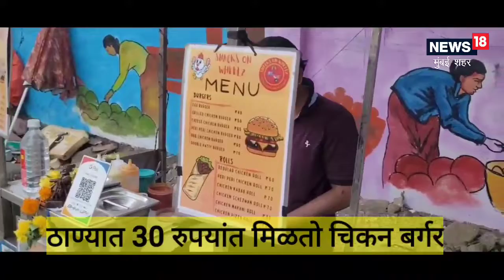Street Food | तुम्ही कधीच खाल्ला नसेल असा जबरदस्त बर्गर, खवय्यांची लागतीये रांग | Burger in Thane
Street Food | Best Burgers in Thane : सर्वसामान्यांना परवडेल अशा दरात मिळणारं मिळणारं बर्गर खाण्यासाठी इथं चांगलीच गर्दी असते.